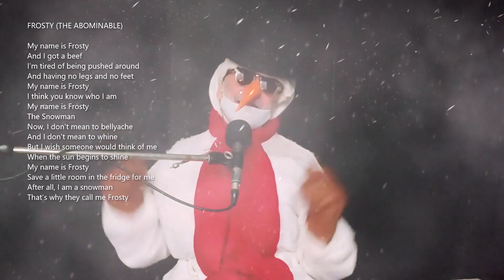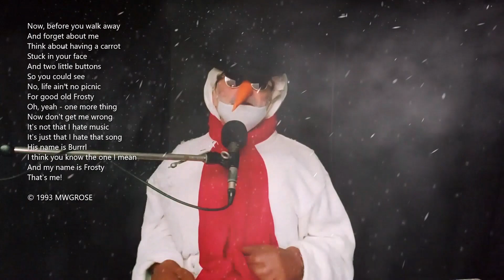FROSTY (THE ABOMINABLE) © 1993 MWGROSE